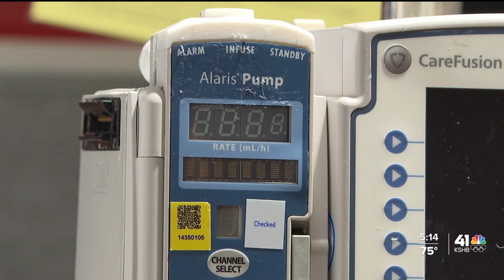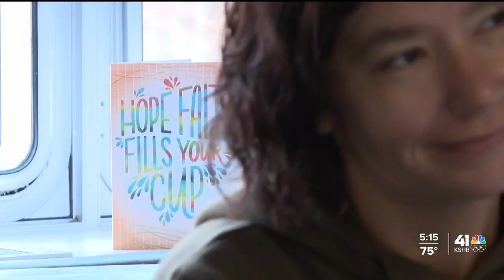KSHB | Waldo Man's PSA After Life-Threatening Spider Bite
KSHB talked to Dr. Andrew Benedict about the flesh-eating bacteria, called necrotizing fasciitis, that put one local man in the hospital after suffering a spider bite.